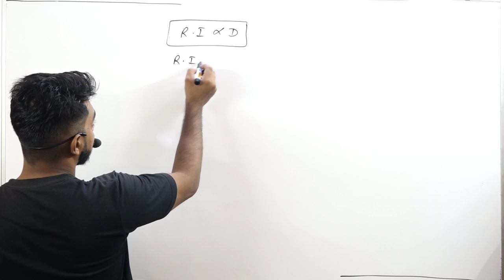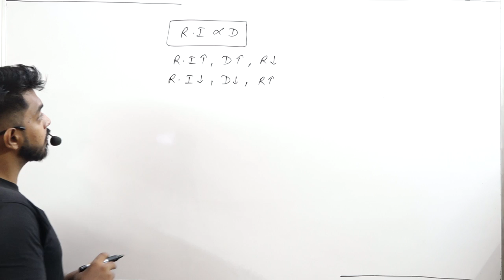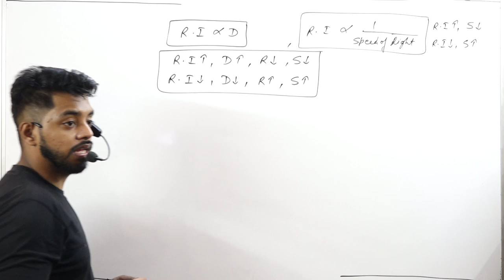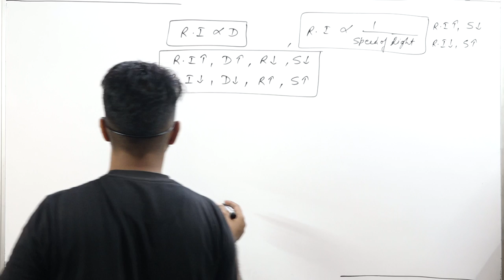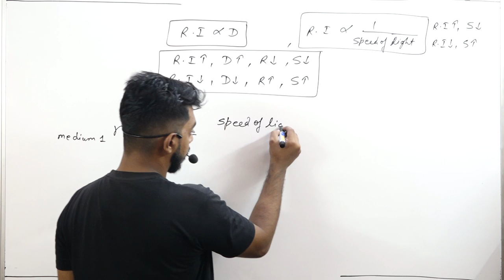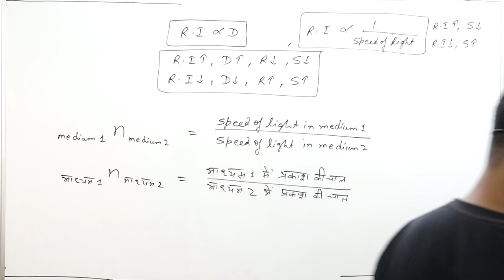MIRROR AND LENS PART 6(I)